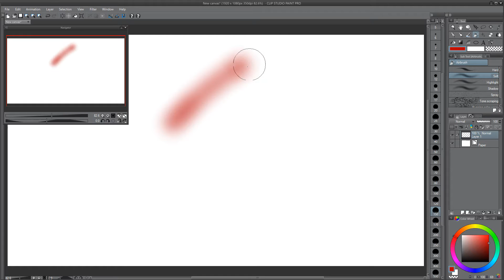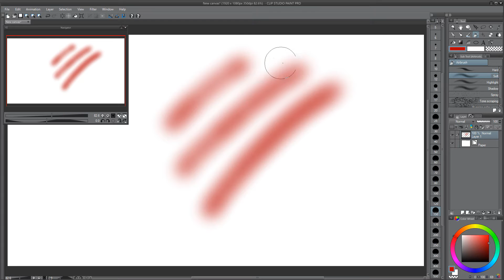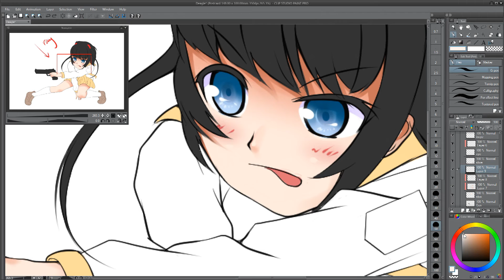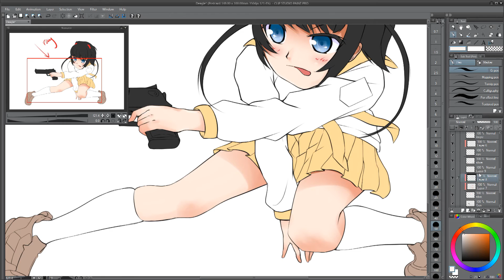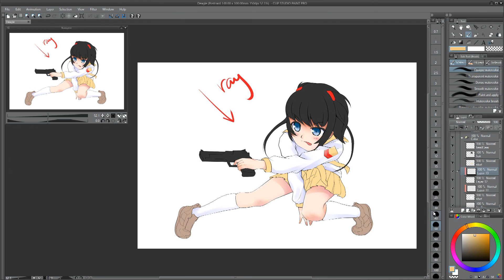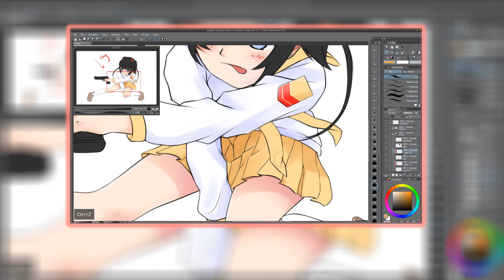[Clip Studio Paint] About Smooth shading [Advance][EN][TH]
let me show you about smooth shading , I hope this helped
request by LpZ. thank you so much for your request
Can you please tell me what I did wrong English? Thank